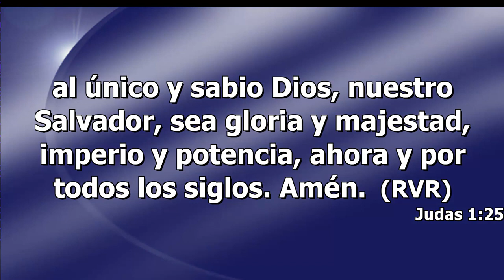Meditación ¨Ėl es poderoso para guardaros sin caída¨ - Martes 14.03.2023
Pastor Gerardo
Título : Ėl es poderoso para guardaros sin caída